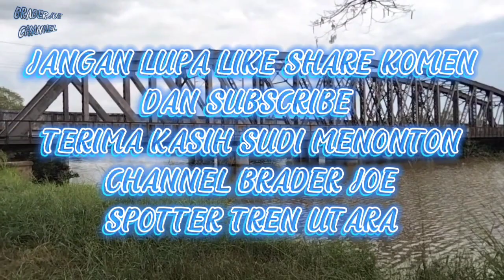1/2/2023 KM89.25 ALOR SETAR TRAIN STATION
sedikit pembetulan pada penghujung video.
sy memohon maaf kerana tersalah sebut...bkn lever crossing tetapi yg sebetulnya ialah LGF- Lever Ground Frame. RUJUKAN VIDEO PADA MINIT 3.52

0:00 intro
3:52 LGF LEVER GROUND FRAME